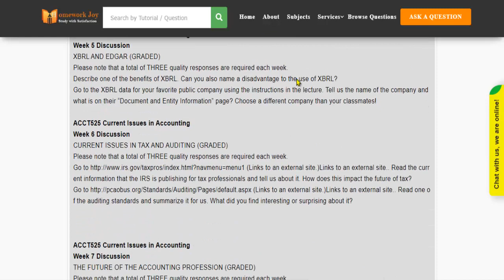ACCT525 All Weeks Discussions Latest 2019 December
This tutorial falls under the subject category of education. In this tutorial, you'll find questions based on concurrent issues in accounting. Get instant online assignment help from professionals by looking at the tutorial's preview and its content. If it fulfills your purpose, purchase it with our secured payment methods. We are 24x7 available.